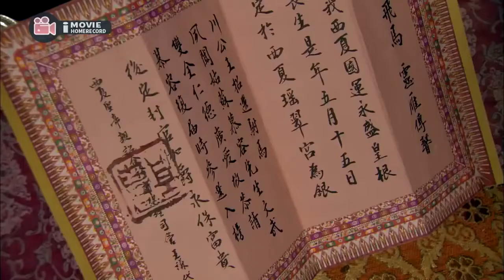44 អ្នកក្លាហាននាគរាជ អ្នកក្លាហានឈាវហ្វុង Qiao Feng (pathdet)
44 អ្នកក្លាហាននាគរាជ អ្នកក្លាហានឈាវហ្វុង Qiao Feng (pathdet)@pathdet8579